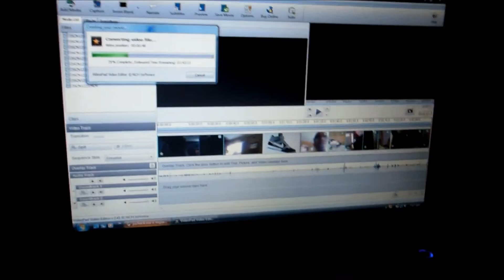Let's Get Together (2.4.13 - Day 75)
My Bob Marley